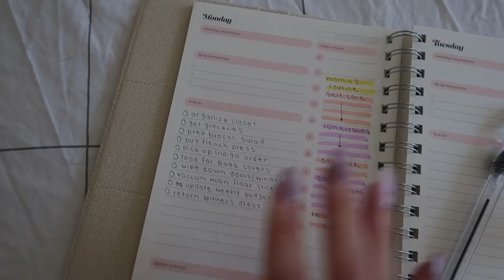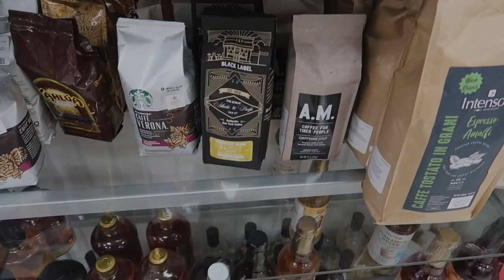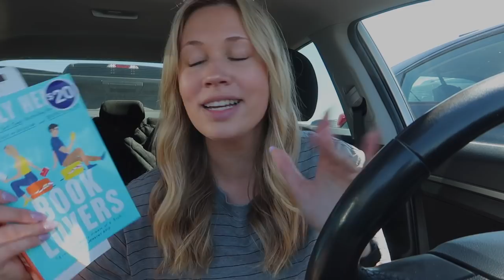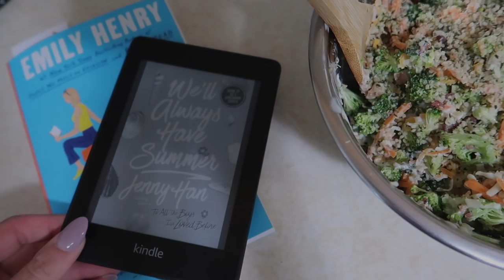MONDAY RESET VLOG | groceries, cleaning, organizing & getting my life together tbh